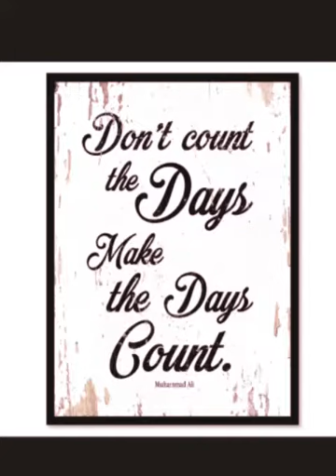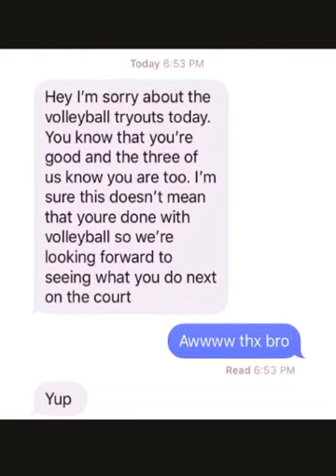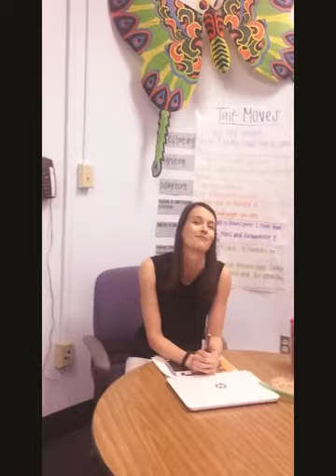You’re the Greatuate